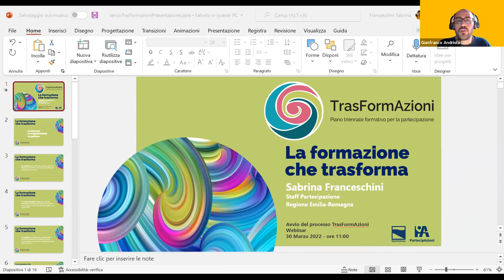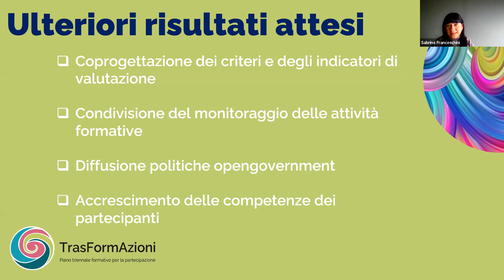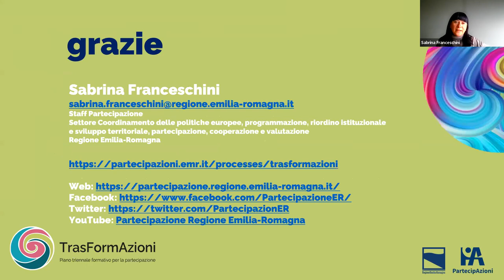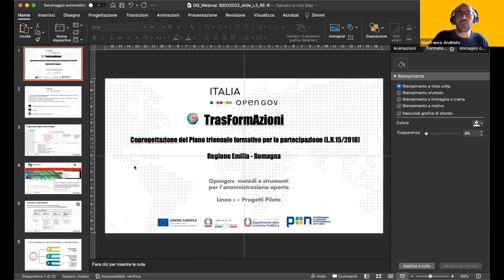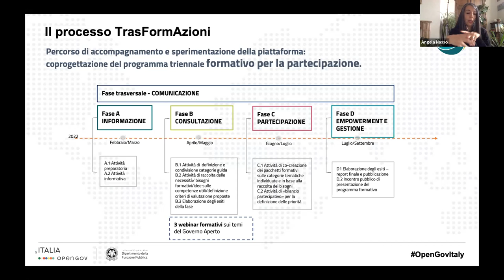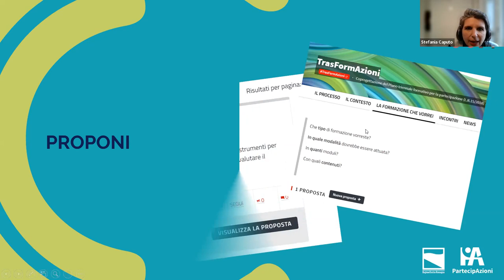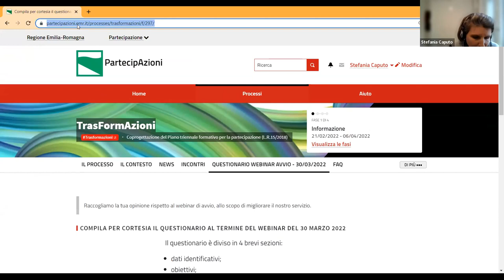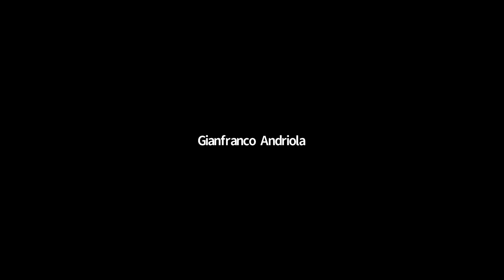Avvio del processo TrasFormAzioni della Regione Emilia Romagna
La Regione Emilia-Romagna invita tutti gli operatori e tutte le operatrici della partecipazione a progettare insieme il nuovo Piano triennale di formazione per la partecipazione 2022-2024.

La complessità dei rapidissimi cambiamenti culturali, economici, tecnici e sociali, interpella tutta la comunità regionale: su quali percorsi formativi la Regione dovrà investire per una cultura della partecipazione dei cittadini e delle cittadine sempre più adeguata ai tempi e ai contesti territoriali? Quali azioni formative per il futuro, con quali tempi e con quali modalità?

TrasFormAzioni, il percorso di coprogettazione del Piano triennale della formazione per la partecipazione 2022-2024, sarà proposto e illustrato nei suoi dettagli nel corso di questo seminario online.

Il Processo partecipativo sfrutterà le opportunità offerte dalle tecnologie che sempre di più negli ultimi anni hanno supportato le attività partecipative: TrasFormAzioni sarà ospitato su PartecipAzioni, la piattaforma che dal 2022 sta accompagnando tutte le attività di informazione, consultazione e coprogettazione della Regione Emilia-Romagna.